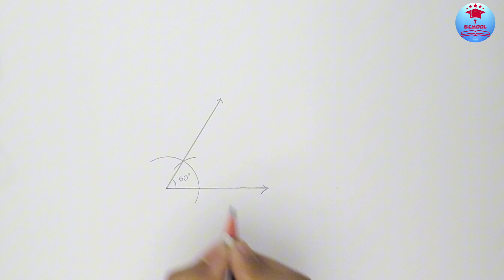How to draw 60 degree arc in compass || How to draw 60 degree angle with compass || 4k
In this video, how to draw an 45 degree angle is described.